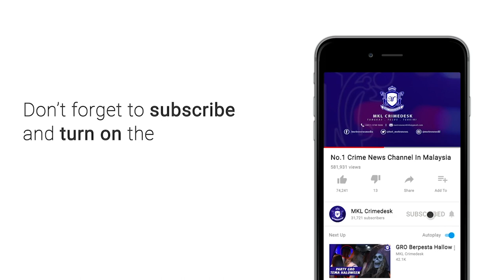MKL Crimedesk | Sindiket Dadah Tumpas Di Kuala Selangor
6 sekeluarga termasuk tiga kanak kanak berusia 5 hingga 63 tahun ditangkap selepas terbabit dalam sindiket pengedaran dadah ketika musim perintah kawalan pergerakan ini.

Kesemua individu ditangkap bersama pelbagai dadah syabu dan eramin 5 bernilai 3.9 juta ringgit di sebuah rumah di tanjung karang kuala selangor pada 9 april lepas.

Pengarah jabatan siasatan jenayah narkotik datuk ramli din berkata, kegiatan mereka dikesan hasil risikan bahagian siasatan jenayah ipd kuala selangor.

Jelasnya dua daripada suspek berusia 36 dan 40 tahun yang juga adik beradik perempuan direman sehingga 14 april ini.

Manakala seorang lagi lelaki dewasa berusia 63 tahun tidak direman kerana keadaan sakit.

Dadah berkenaan ditemui dalam 4 guni plastik putih seberat puluhan kilogram dan disyaki baru sampai di premis terbabit untuk di proses.

Kesemua dadah terbabit boleh di bekalkan kepada 360 ribu penagih.

Kini polis memburu seorang lagi individu yang dikenali sebagai azam mohamad tasik berusia 30 tahun dipercayai dapat membantu siasatan.

Kes disiasat mengikut seksyen 39 b akta dadah berbahaya 1952.

Dalam pada itu, sindiket dadah kini terus mencari jalan untuk edar dadah ketika tempoh perintah kawalan pergerakan
Ini terbukti apabila seramai 1502 individu ditahan atas kesalahan dadah dan jenayah lain di sekatan jalan raya di seluruh malaysia sejak 18 mac hingga semalam.

Jelas datuk ramli din, mereka didapati menggunakan pelbagai helah untuk menghantar bekalan dadah antaranya menyamar menjadi penghantar makanan.

Daripada jumlah itu 109 kes dibawah seksyen 39 b akta dadah berbahaya 1952.

531 orang pula ditahan kerana menggunakan dadah.